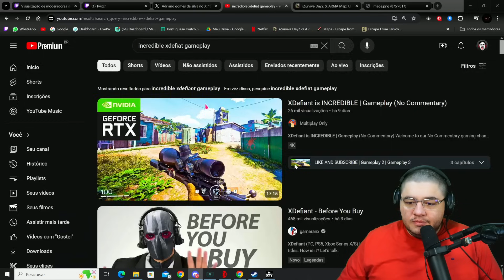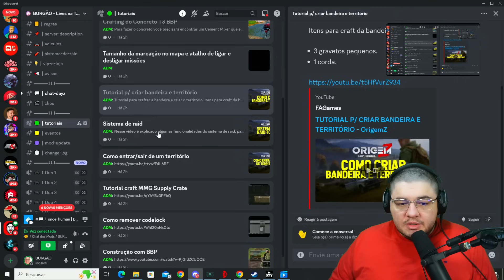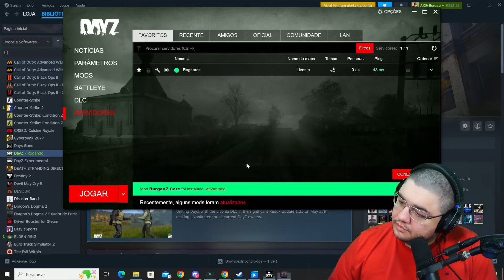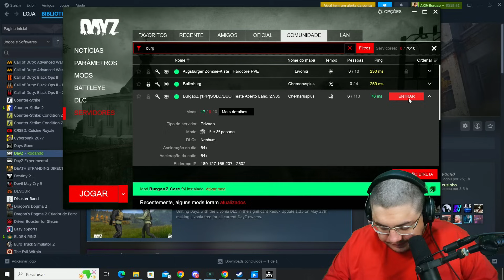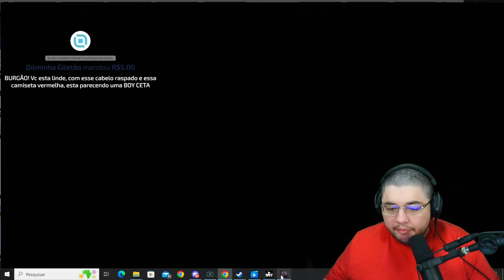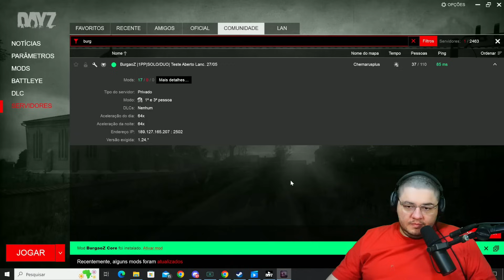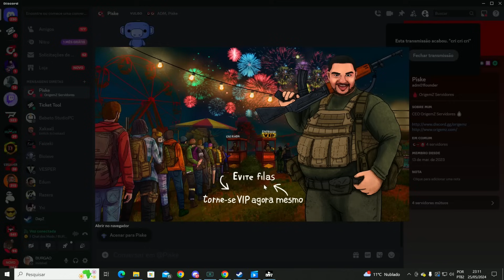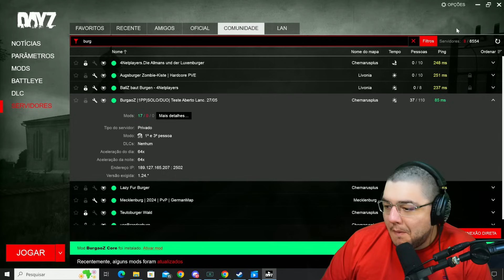ARENA BREAKOUT MODO 80K E VOLTANDO AO DAYZ | Lives do Burgao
Livestream completa do Burgao jogando Arena Breakout: Infinite e DayZ